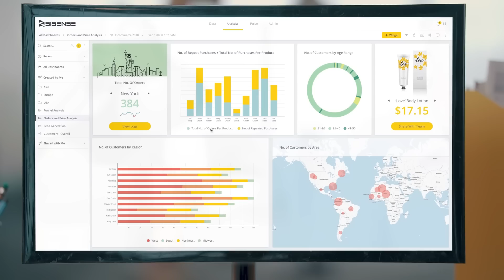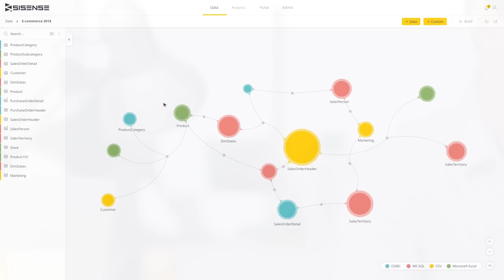With Sisense, Everyone's a Data Guy or Girl! | Sisense Overview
With Sisense, everyone's a data guy or girl!

To learn more about how Sisense helps companies just like yours create data guys,